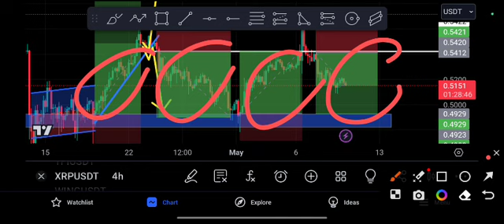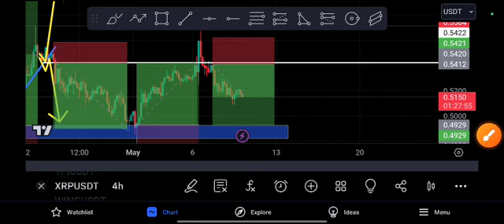XRP BIG PUMP! XRP coin Next Price Target